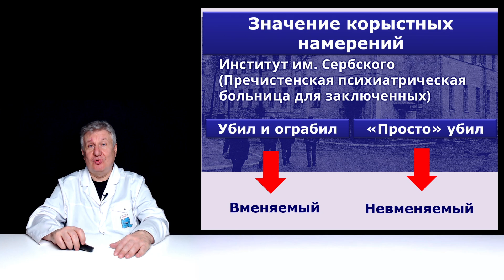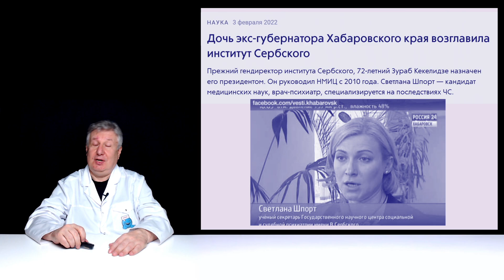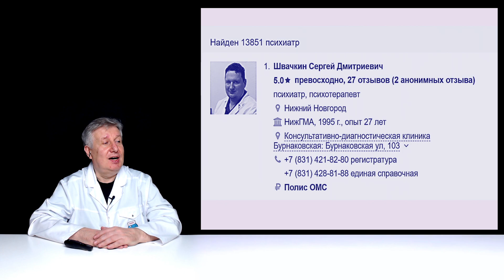Кто самый популярный психиатр России?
Кто является самым популярным психиатром России по версии Яндекса? Хотите узнать шокирующую правду?